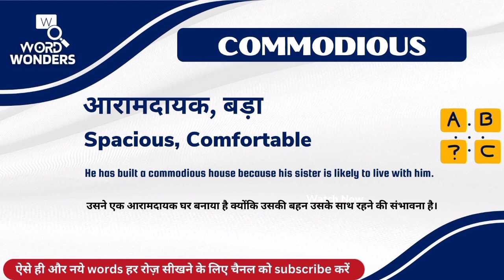Commodious Meaning in Hindi | Commodious ka Hindi me Matlab | Word Meaning I Word Wonders